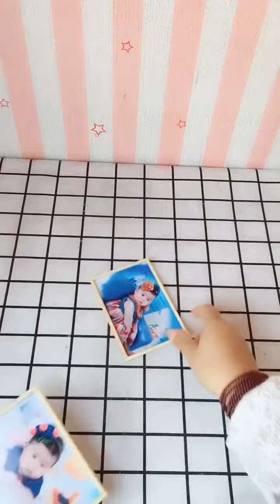100 Easy and cool origami ideas 526